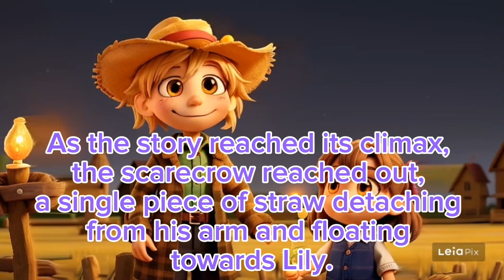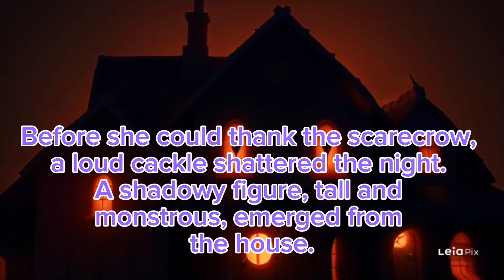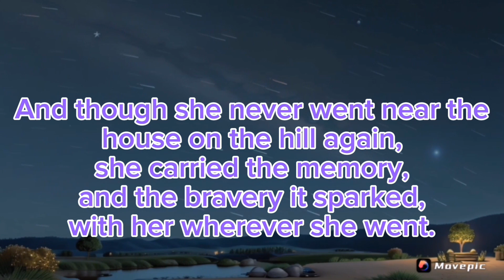storytelling in english || horror story